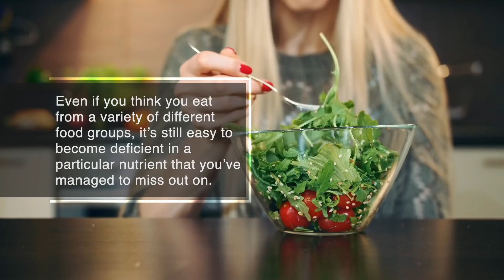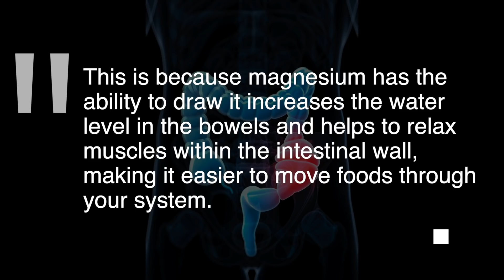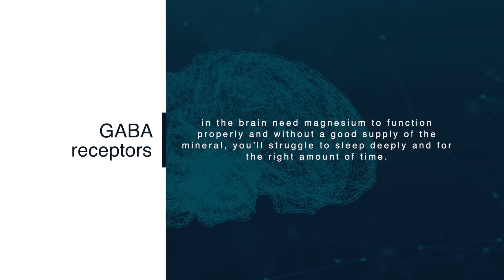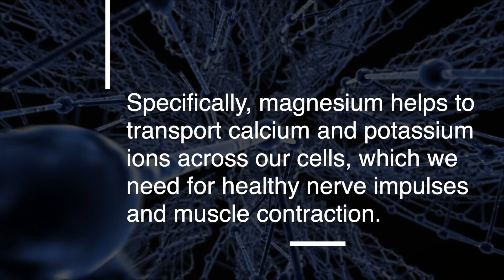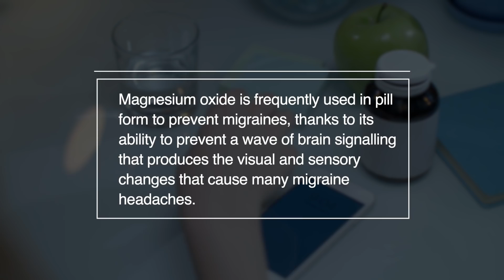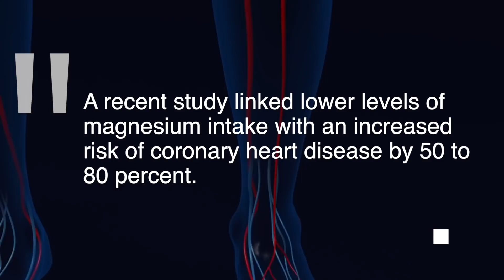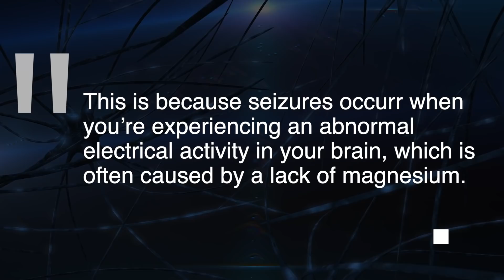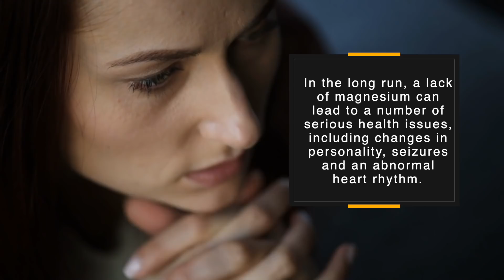18 signs That You Are Magnesium Deficient | How To Increase Magnesium Naturally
In this video I will show you 18 signs that you are magnesium deficient
Trying to make sure you’re getting enough of every single beneficial vitamin and mineral is a tricky task. Even if you think you eat from a variety of different food groups, it’s still easy to become deficient in a particular nutrient that you’ve managed to miss out on. Magnesium in particular is sometimes hard to get enough of in the average daily diet, which can lead to a number of health problems over time.
So What is magnesium?
Magnesium is a mineral that’s important for maintaining good bone structure. It’s found in more than 300 enzymes in the body, which help with the processes that regulate a number of different functions, including the production of energy, body protein and muscle contractions. Magnesium also plays a role in maintaining good heart health.
It’s thought that most of us don’t get anywhere near the magnesium we need, with some experts suggesting that it’s the biggest widespread general health issue of the current time. The amount of magnesium a person generally needs varies – some people need more than others, depending on factors like age and gender. Getting your magnesium from foods is the best way to ensure you’re taking in enough of the mineral, but you can also supplement additionally if you need to. If you want to know what is the best magnesium supplements on the market then click here.
Here are 18 Signs of magnesium deficiency
No1 Constipation
If you’re unable to go to the toilet as frequently as usual, or you can’t go at all, you’re dealing with constipation. Constipation can be a sign of a lack of magnesium so it’s a good idea to take magnesium supplements regularly. This is because magnesium has the ability to draw it increases the water level in the bowels and helps to relax muscles within the intestinal wall, making it easier to move foods through your system.
No2 Increased stress levels
Magnesium helps to regulate cortisol levels, helping your body respond better to stress or danger and allowing for more balanced hormone production. Magnesium increases GABA, which encourages relaxation as well as sleep. Without enough magnesium, we’re at risk of having low levels of GABA in the body, which can lead to increased stress levels.
No3 Anxiety and depression
Magnesium has been proven in studies to improve both anxiety and depression. The mineral plays an important role in regulating neurotransmitters, which send messages throughout the brain and body. When these neurotransmitters aren’t regulated, you’re more likely to experience feelings of anxiety and depression. Many people today use magnesium solely to treat an anxiety disorder.
No4 Weakened bones
Magnesium is key for the absorption and metabolism of calcium, which we all know is essential for strong and health bones. A number of studies have found that not enough can lower the levels of bone minerals, while getting enough dietary magnesium can increase bone mineral density, helping to reduce the risk of osteoporosis, weakened bones and bone fractures.
No5 Poor sleep quality
We’ve already mentioned the neurotransmitter GABA and its role in helping the body to regulate its sleep system. GABA receptors in the brain need magnesium to function properly – and without a good supply of the mineral, you’ll struggle to sleep deeply and for the right amount of time. It’s possible that increasing your magnesium intake alone will help to naturally improve your sleep cycle.
No6 Unhealthy skin
Your skin is the biggest organ in your body, and a combination of factors affect how healthy it is. If you’re lacking in magnesium, you might experience an increase in acne and skin disorders like psoriasis. This is because magnesium helps to improve your skin's overall appearance, reducing a number of skin disorders by lowering your levels of cortisol and helping to stabilize hormonal imbalances. Magnesium can also improve the processes carried out by your skin cells to ensure skin health is at a maximum.
No7 Poor cognitive function